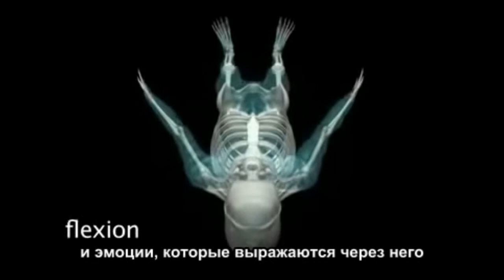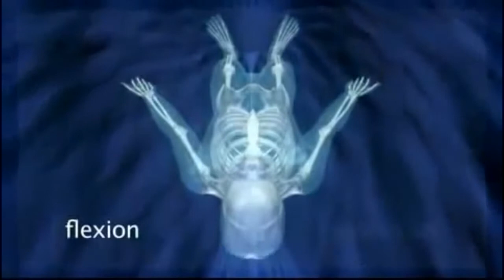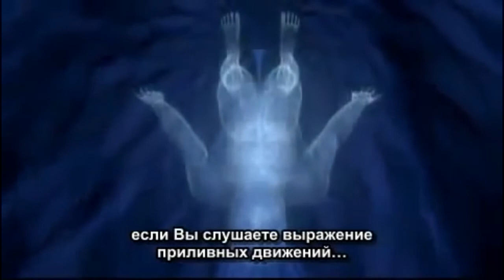Средний прилив. Биодинамика.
Замечательный видеоролик о краниосакральном ритме и ритме среднего прилива в краниосакральной терапии. 3D визуализация краниосакральной системы, средней оси, движения тела во время флексии и экстензии. Ролик на английском языке с русскими субтитрами.